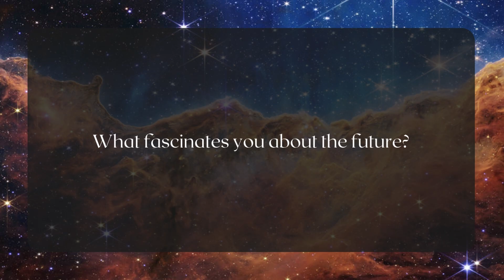The JWST Saga and Lessons for the Next Generations with Nobel Laureate John Mather, Ph.D.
We caught up with Dr. John Mather, cosmologist, astrophysics, and Nobel Laureate in Physics, at the JWST First Science Results Conference in Baltimore, Maryland and asked him three questions about the development, challenges, and future of space telescopes.